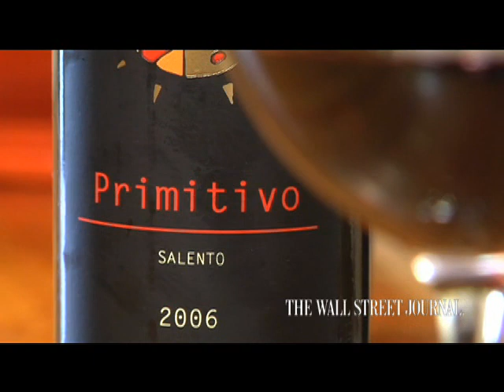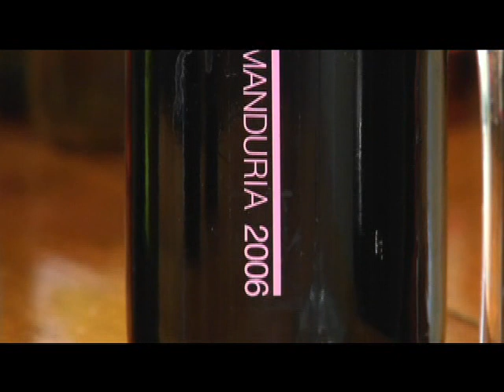Primitivo Wine Strikes Out in Tastings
For more tastings videos from John Brecher and Dorothy Gaiter, go WSJ's John Brecher and Dorothy Gaiter taste and talk about Primitivo wines from Italy. They say most of the wines were disappointing, but they found a handful of surprises. (Oct. 3)